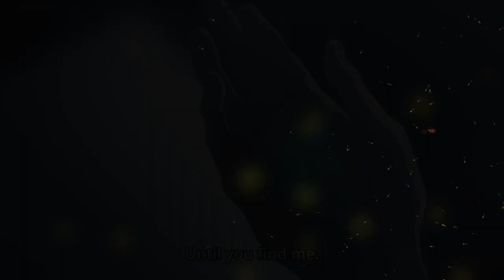B The Beginning : SAISON 2 CONFIRMEE ! DATE DE SORTIE ! Présentation et review de l'animé !